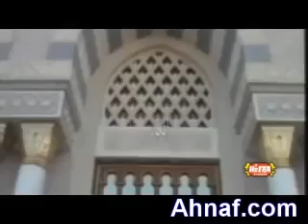Maula Salli Wassallim by Junaid Jamshed